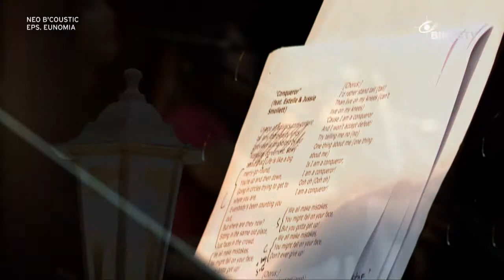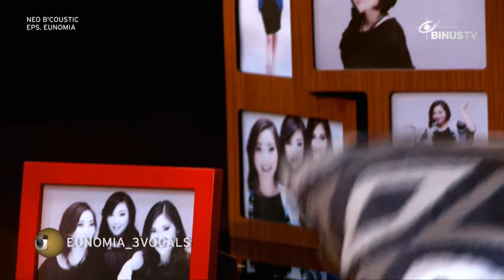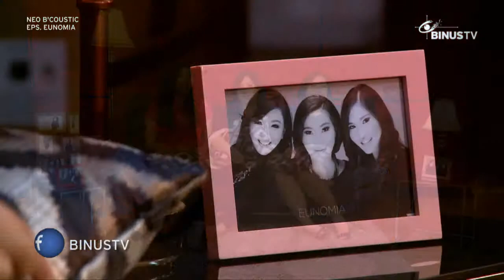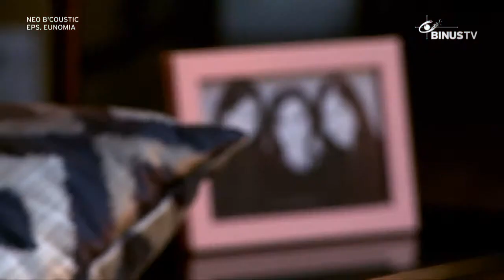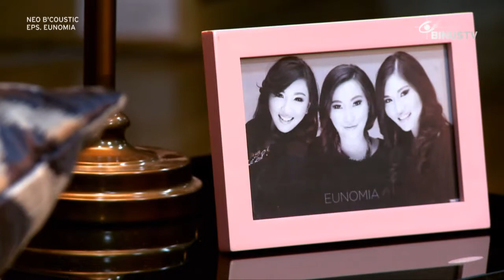NEO B'COUSTIC - Eunomia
"Terbang" 00:30
"Sugar (Maroon 5 cover)" 08:13
"Bunga di Tepi Jalan (Koes Plus cover)" 15:06
"Break Free (Ariana Grande feat. Zedd cover)" 18:51
"Up (Olly Murs feat. Demi Lovato cover)" 23:41
"Conqueror (Empire Cast feat. Estelle cover)" 30:47
"Kala Cinta Menggoda (Chrisye cover)" 37:14
NEO B'COUSTIC is a music program that sees the prospects of bands in Indonesia to grow and make break-through continuously. The program highlights new bands in the country. It is the program's concern to give a place for these talented new bands in Indonesia so they have the chance to grow and make their band's name throughout Indonesia.